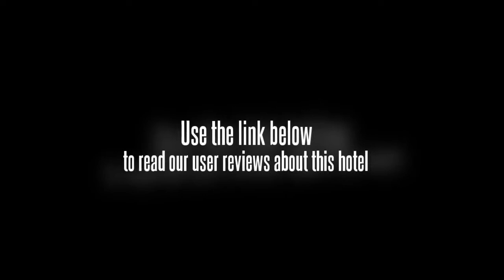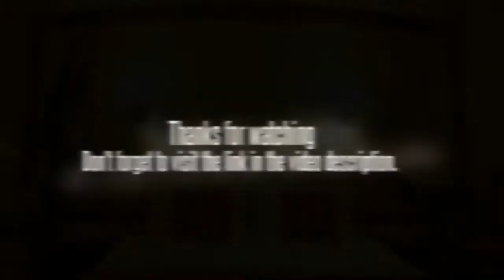The Checkers Hotel Chennai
Mount Road is the backdrop to the Checkers Hotel Chennai, a centrally located hotel in Chennai. From here, business and pleasure travelers can easily maneuver the clean, bustling streets toward the business sector, dining, shopping, or the railways for tours of the historic temples and museums so popular in this area. Beaches and churches are also favorite destinations of residents and vacationers alike. The Checkers Hotel Chennai is within 40 minutes of the airport and just a short commute to local railways. Many attractions are reachable by foot.

Each of the Checkers Hotel Chennai's 122 guestrooms face the swimming pool and are more than amply equipped for comfort and convenience after a busy tour for work or play.

The Checkers Hotel Chennai is self sufficient, offering multiple restaurants and bars for the convenience and satisfaction of their busy, weary guests. Every type of cuisine is available, in addition to lounges, coffee bars, an outdoor swimming pool, and two large banquet rooms.